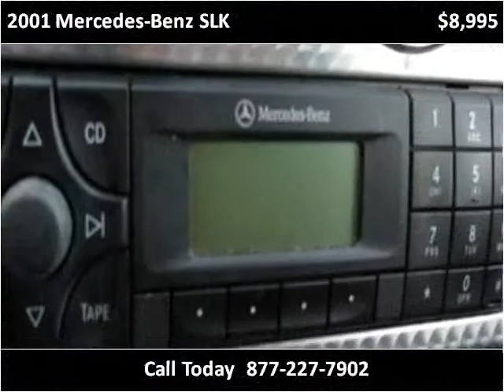2001 Mercedes-Benz SLK Used Cars Melbourne FL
This 2001 Mercedes-Benz SLK is available from USA Auto & Lending.